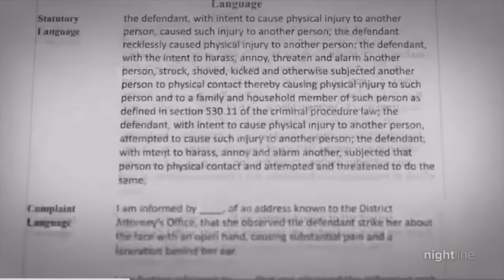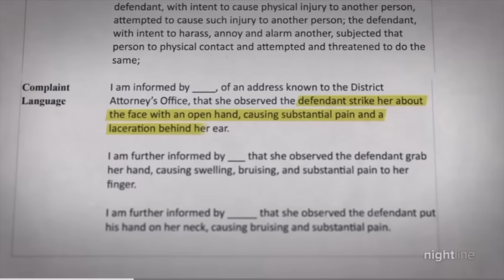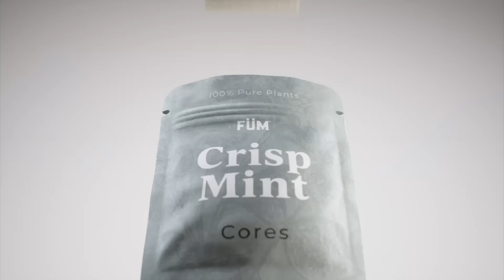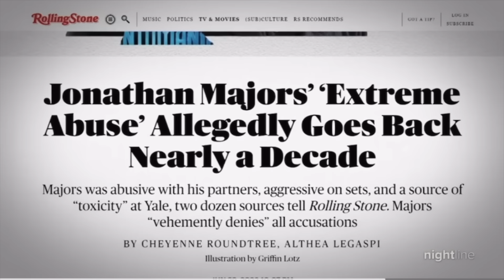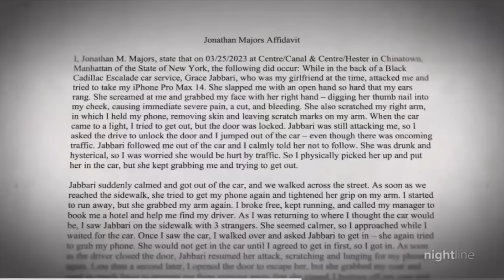BREAKING! NEW JONATHAN MAJORS STORY From Disney! Part of Their Plan?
New Jonathan Majors story released from ABC which is owned by Disney, showcasing him in a different light. Is this a part of Marvel/Disney's plan to possible rehire Jonathan Majors as Kang the Conqueror in the MCU?

We talk about Marvel almost everyday! Covering:
Agatha: Coven of Chaos Release date Winter 2023/2024, Disney Plus
Daredevil: Born Again Release date Spring 2024, Disney Plus
Captain America: New World Order Release date May 3, 2024, movie